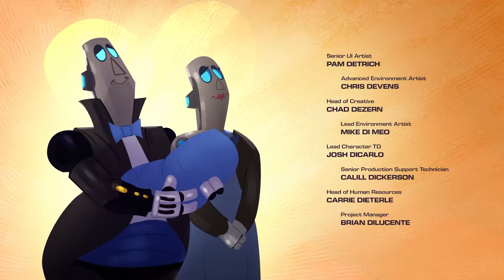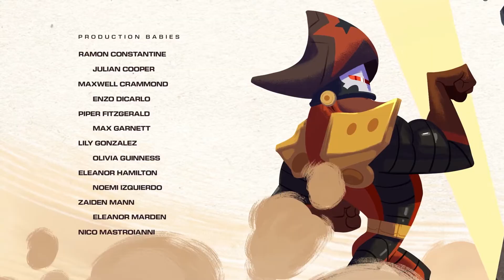FIGHT FOR THE DIMENSIONS | Ratchet & Clank: Rift Apart #20 (END)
Check out some Ratchet & Clank: Rift Apart gameplay on the PS5!

Ratchet & Clank: Rift Apart description:

Blast your way through an interdimensional adventure.
Go dimension-hopping with Ratchet and Clank as they take on an evil emperor from another reality. Jump between action-packed worlds, and beyond at mind-blowing speeds – complete with dazzling visuals and an insane arsenal – as the intergalactic adventurers blast onto the PS5™ console.

Outrageous weaponry
An evil robotic emperor is intent on conquering cross-dimensional worlds, with Ratchet and Clank’s own dimension next in his sights. You’ll need to dust off the dynamic pair’s outrageous weaponry and stop a dimensional collapse in its tracks. Blast your way home with an arsenal of explosive new weapons, including the Burst Pistol, Topiary Sprinkler and the Shatterbomb. Zip above cityscapes, boost into combat and slip through dimensions with physics-defying new gadgets.

New faces
Unite the double team supreme with a cast of familiar allies and new faces – including an all-new Lombax resistance fighter who is just as determined to take out the robotic scourge. Play as Ratchet and Rivet, a mysterious new female Lombax from another dimension.  Discover Clank’s all-new interdimensional mechanics.

Stunning visuals
Enjoy a visually dazzling interdimensional adventure fueled by the mind-blowing speed and immersive features of the PlayStation®5 console. Built from the ground up by acclaimed studio Insomniac Games, you’ll go beyond what you see with in-game actions coming to life in your hands via the DualSense™ wireless controller.

Travel in style
Experience the intergalactic shuffle of dimensional rifts as they combine new worlds and gameplay. Warp across battlefields to rapidly gain your combat advantage and repair planetary rifts with dimension-spanning puzzles. Visit never-before-seen planets and see alternate dimension versions of old favorites, now more alive than ever with exotic flora and fauna thanks to the power of the PlayStation®5 console.

Intro/Outro music: Subway Dreams - Dan Henig